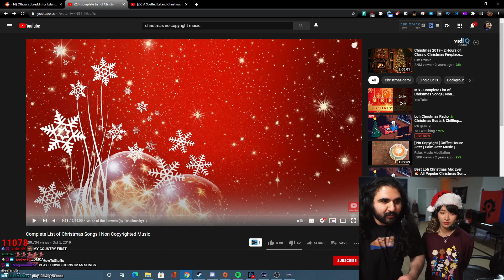Ludwigs Real Plan for Twitch Takeover!